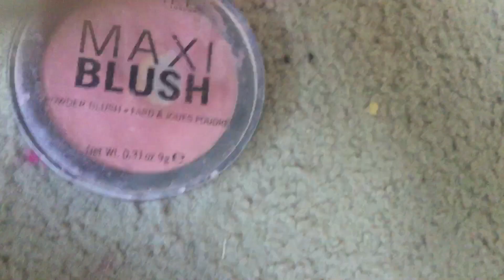I wasn’t uploading cause I was in Queensland this is my makeup routine